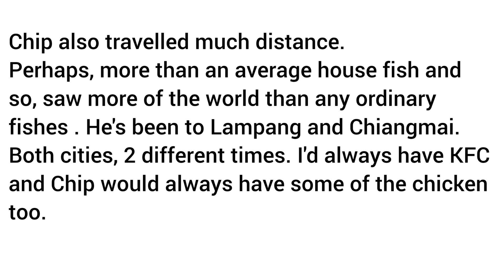RIP Chip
Chip passed away sometime yesterday while I was away at work. I'm burying him today with a friend.